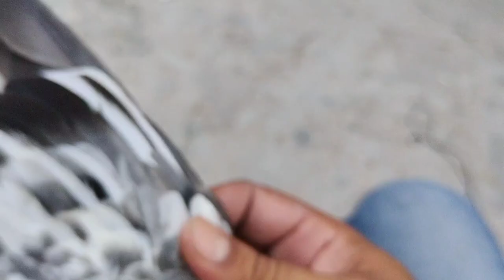Teddy pigeons Original breeder pehchan|batera kabootar|Kamagar Kabutar|lakhay pigeon 2022 Asghar bhi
𝘼𝙋𝙉𝙀𝙔 𝙎𝙃𝙊𝙌 𝙆𝙊 𝙃𝘼𝙈𝘼𝙍𝙀𝙔 𝘾𝙃𝘼𝙉𝙉𝙀𝙇 𝙋𝙀𝙔 𝘿𝙄𝙆𝙃𝘼𝙉𝙀𝙔 𝙆𝙇𝙄𝙔𝙀 𝙍𝘼𝘽𝙏𝘼 𝙆𝙄𝙅𝙄𝙔𝙀
Friends, Fair pigeon club is presenting Asghar bahi’s loft. Asghar bahi have many pigeons breeds. He made his own world famous pigeons breeds Like Sialkoti, batera pigeons, salary kabootar,Zeeray kabuter, lakhay pigeon, Batera kabootar, and many more sialkoti breeds.He produced a number of champion pigeons and they are performing very well all over the pakistan. As well as we are also showing the world famous Ustad ch.sakhi bhutti teddy pigeons and kamagar pigeon, Hope friends you like this video. Please watch and enjoy. You can also follow me at face book where I have the page with the same name.

🅳🅸🆂🅲🅻🅰🅸🅼🅴🆁  The program "Fair Pigeon Club" is purely based on the guest's opinion. It does not present our point of view.
`✵•.¸,✵°✵.｡.✰ اعلان ✰.｡.✵°✵,¸.•✵´
پروگرام "فیئر کبوتر کلب" خالصتاً مہمانوں کی رائے پر مبنی ہے۔ یہ ہمارا نقطہ نظر پیش نہیں کرتا۔